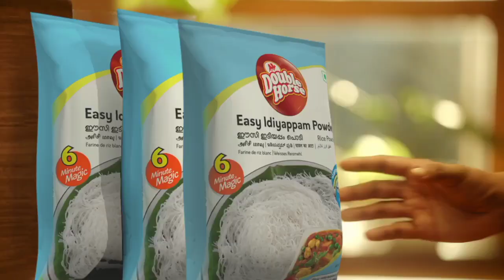💩💩Double horse malayalam ads dubbing|funny ads dub|cimedy dubbing|mass media|viral comedy